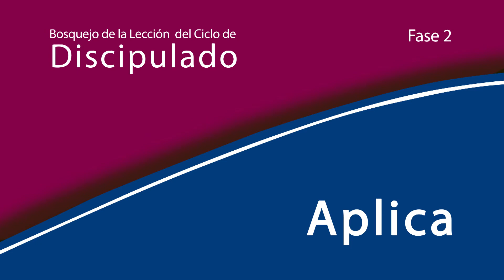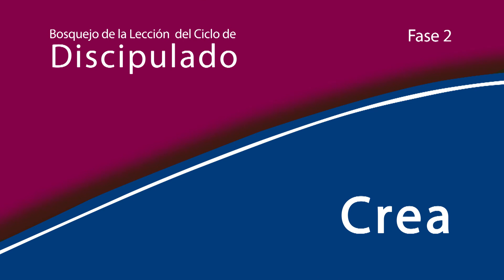#6 El discípulo y la observancia del sábado - Ciclo de Discipulado fase 2 | Iglesia Adventista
El ciclo de discipulado (CD) es un proceso continuo que busca formar verdaderos discípulos, miembros del cuerpo de Cristo en plena comunión y acción. Cada miembro de la IASD puede y debe alcanzar la madurez cristiana y experimentar una fuerte comunión, relación y compromiso con Dios. El CD también contribuye a evitar la apostasía.